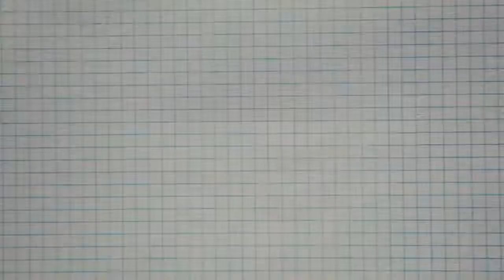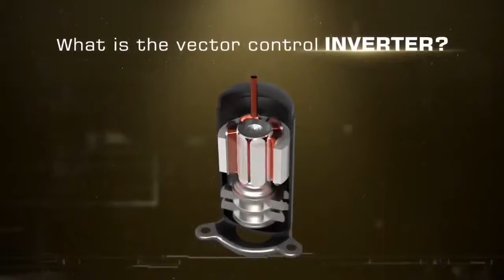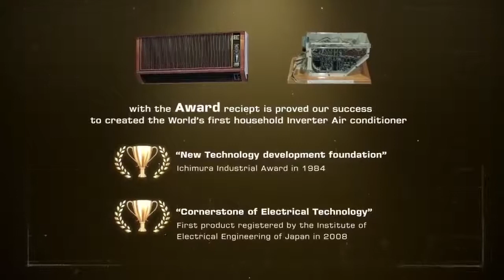TOSHIBA AC INVERTER 2020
TOSHIBA FOR THE NEW NORMAL

Toshiba menemani Anda di era newnormal dengan mengahadirkan variasi AC Inverter yang membuat rumah anda semakin nyaman untuk tempat beraktifitas

Dapatkan produk TV dan AC Toshiba di Gerai Elektronik terdekat di kota Anda, atau kunjungi Toshiba Official Store di link-link berikut